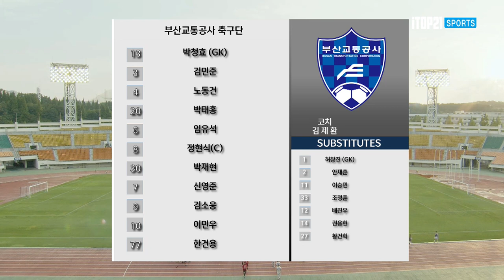H/Lㅣ[K3 League] 창원시청축구단 vs 부산교통공사축구단 - 21R - 2022.07.15